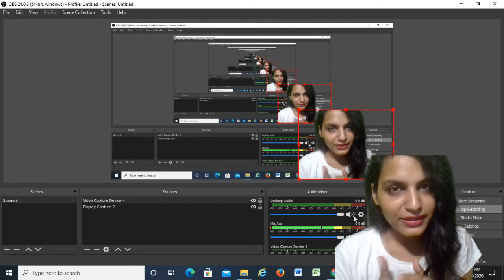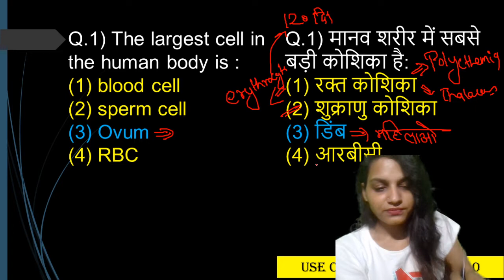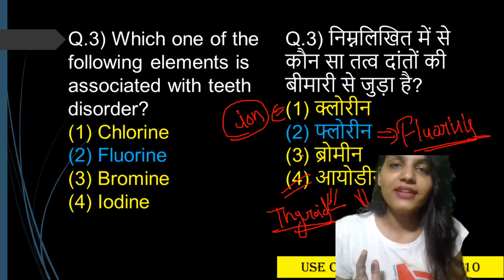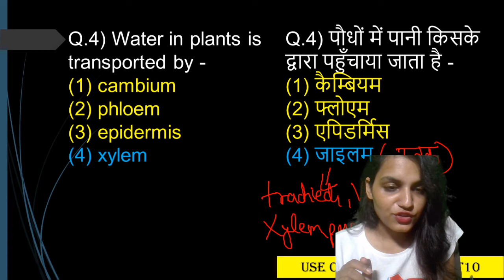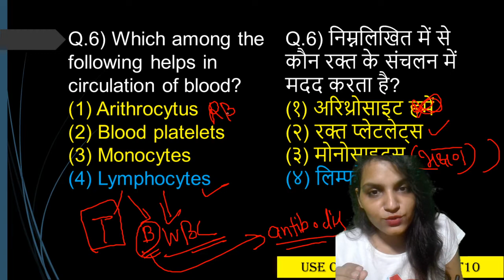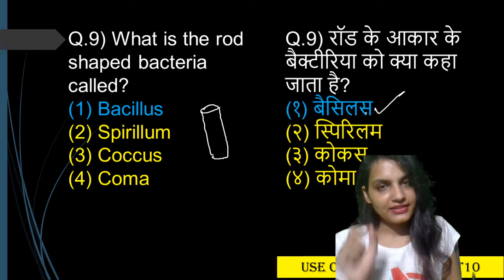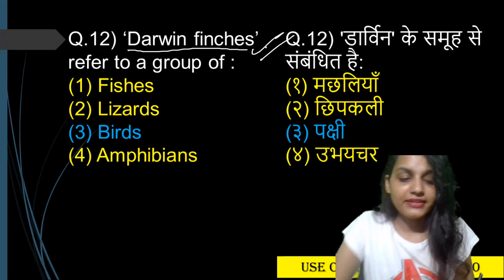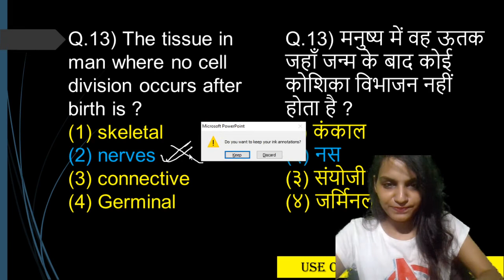Top 30 MCQs of Biology:-SSC,NTPC,GROUPD ,UPSC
In this Video Anuradha Singh Will discuss Every Important Facts About Blood  Based on  NCERT this video is very beneficial for all government exam.In this video all the key points related to blood are compiled,like
What is RBC,WBC,Platelets.?
How much every cell in blood have their Life span .